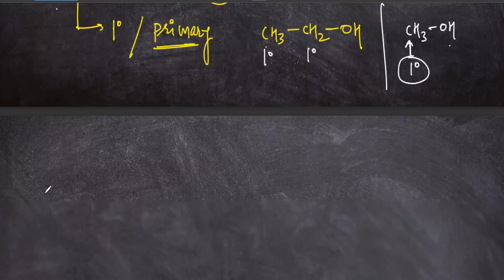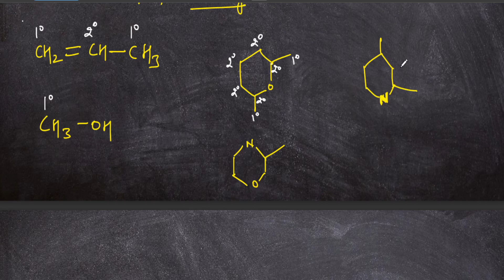Basics of Organic chemistry || Lecture -03